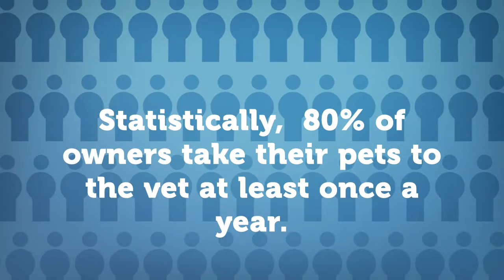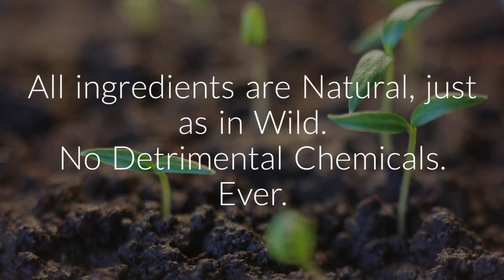Effect of Urbanization and Diet on Pet Health - Our Solution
Urban Life has positive and negative effects on pets. Nutrition is an essential part of the preventive treatment of many dogs and cats diseases. It is important to have a well-balanced nutritional diet that targets specific health areas. We present our herbal pet supplements that offer our solution to this problem.